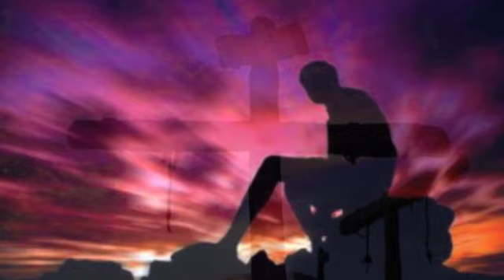La Talpa dell'Eremo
Una talpa esce all'aperto